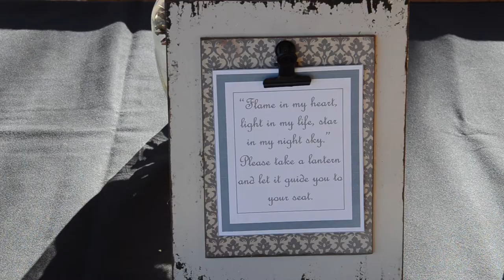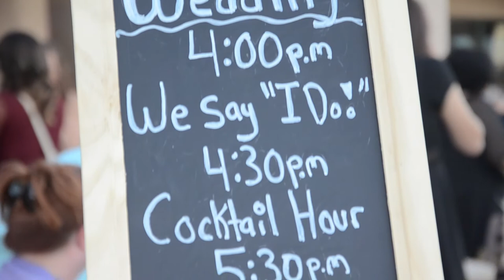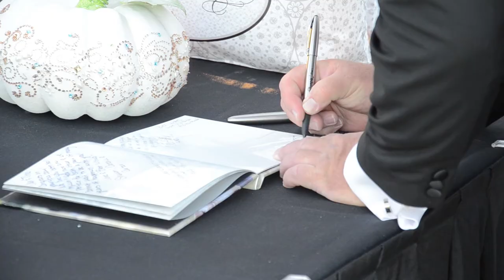Jacqueline & Agostino's Wedding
Jacqueline and Agostino tied the knot at Palm Valley Wedgewood in Goodyear, Arizona. These two put on such a wonderfully special and unique wedding for their family and friends to enjoy. We wish this gorgeous couple the very best!